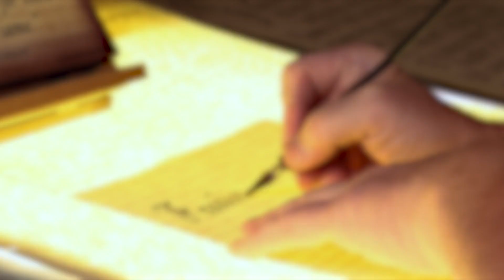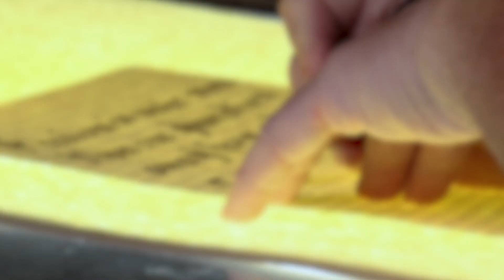Beyond Safety with Jim Shaw